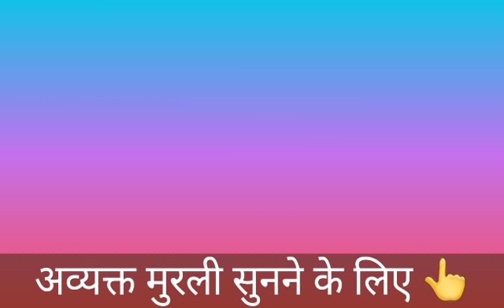26 December की मुरली नए भाई-बहनों के लिए/ Bk Sunita didi / Today Murli / Aaj ki Murli